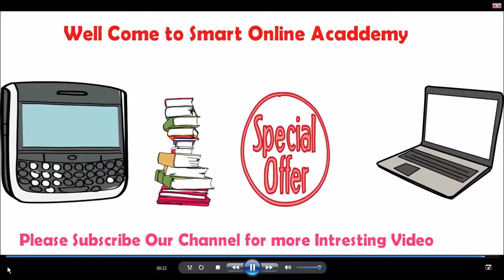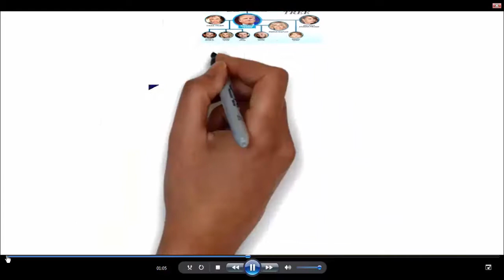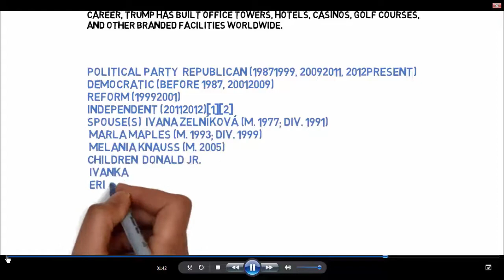Donald Trump's Daughter - 2016 ( Ivanka Trump )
With his campaign in crisis, U.S. presidential candidate Donald Trump vowed on Saturday to stay in the race despite calls from more than two dozen prominent Republicans for him to drop out following the release of a recording of him making lewd comments about women.